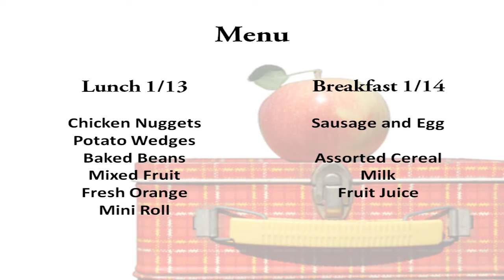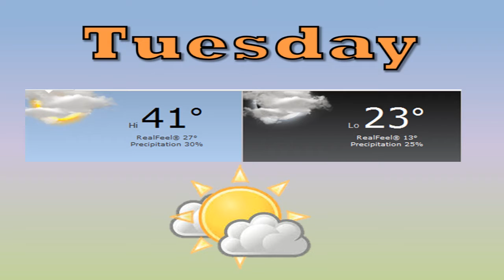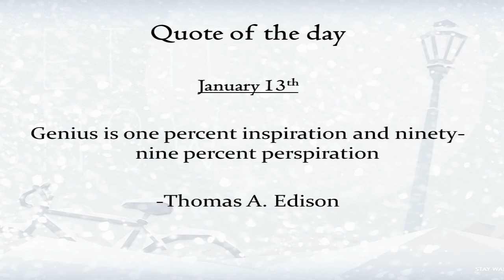January 13th, 2014